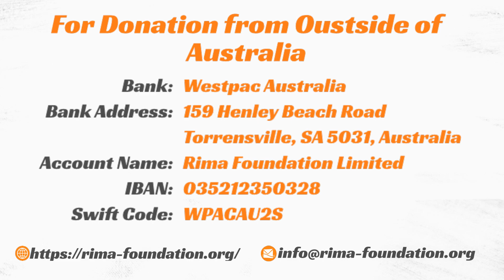Project RF-0033: Building humanitarian home for Huỳnh Vũ Kha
Rima Foundation Limited is an Australian Charity organisation. We assist disadvantaged families and children in rural areas of Vietnam to improve their living conditions, income, and children education.